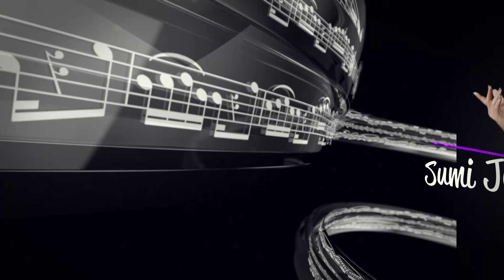世界的ソプラノ歌手 Sumi Jo ｢スミ・ジョー｣コンサート #06 今の歌声は「セリビアの理髪師」提供『 株式会社ワンリーリステッド 』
2022年12月1日東京芸術劇場
【緊急】７年ぶり日本来日！！

ウクライナの平和を願う
『Life &Sound Concert』に
世界的ソプラノ歌手
｢スミ・ジョー｣が出演✨✨

ユネスコ平和芸術家の称号を得る
スミ・ジョーは
この日、
平和を伝えるメッセンジャーとして
「神からの贈り物」と評される
煌めく歌声を
コンサート会場に響かせた✨✨✨

韓国が誇る、世界を魅了するソプラノ歌手

今後の半世紀の主役である韓日の子供たちがふれあうコンサート「スミ・ジョーガラコンサート」が2015年韓日・日韓国交正常化50周年記念行事として、6月22日（月）サントリーホール大ホールで開催され、約2,000人の観客の方々が来場されました

2022年12月1日　東京芸術劇場コンサートホールにて　今回、7年ぶりの日本来日となる

彼女のの魅力は、世界的指揮者カラヤンが
『神からの贈り物』と称えた歌声にとどまらず
愛に溢れたオーラとその場を一瞬に別世界へと誘う独特の存在感である

経歴
ソウル大学音楽学部からローマ　サンタチェチーリ音楽院卒業。
卒業の翌年、カラヤンに認められザルツブルグ音楽祭で歌い世界的歌姫となる

舞台では、スミ・ジョーの
コケティッシュでお茶目な
パフォーマンスも
観客を和ませ楽しいひとときに！

また、ウクライナのチェロ奏者親子やオペラ歌手、
東京ユニバーサル・フィルハーモニー管弦楽団と共に奏でる素晴らしい音楽が、世界をつないだ。